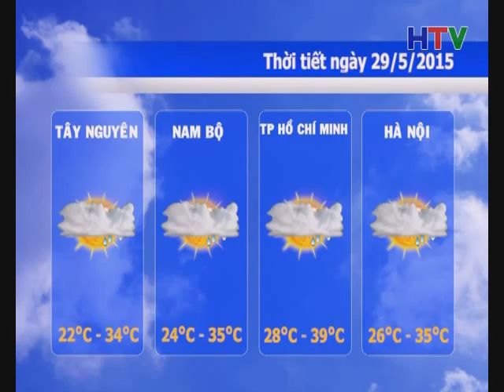DBTT Toi 28 5